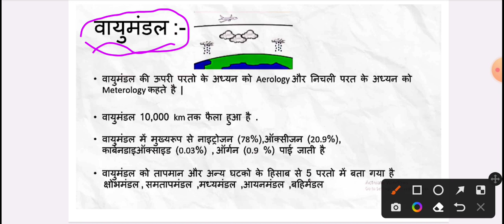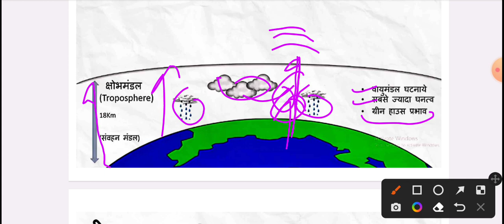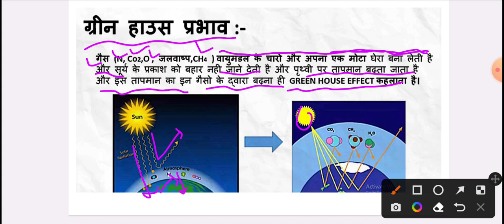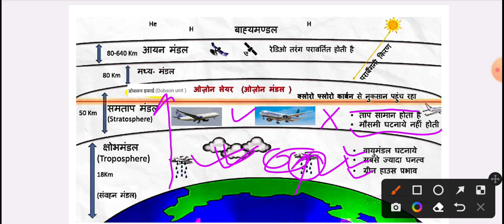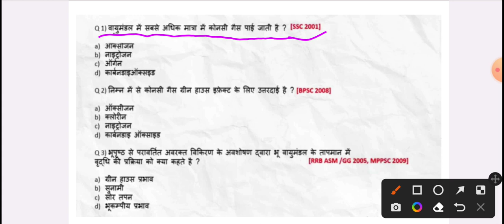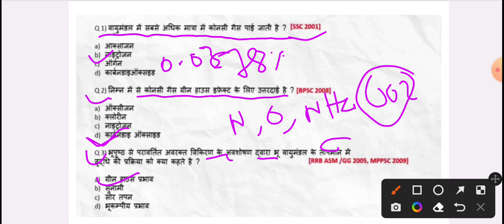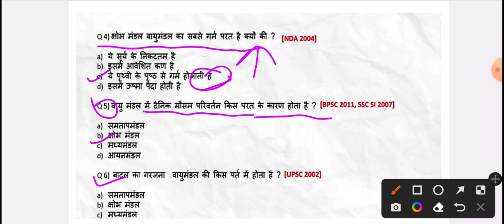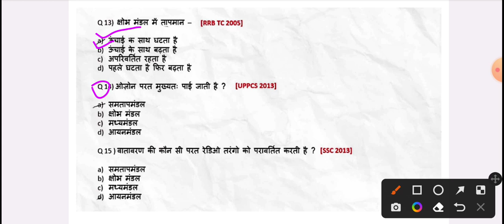वायुमंडल | छोभ मंडल | समताप मंडल | आयन मंडल मध्यमंडल | बहायमंडल